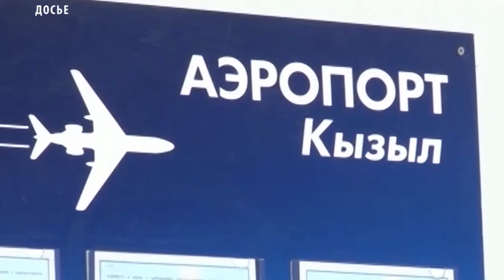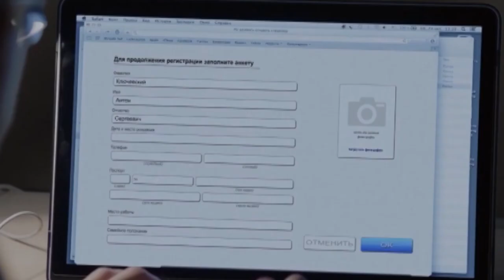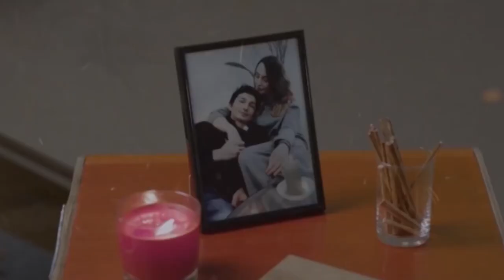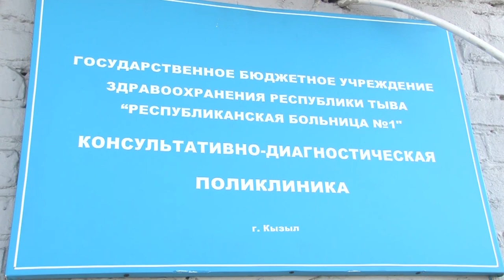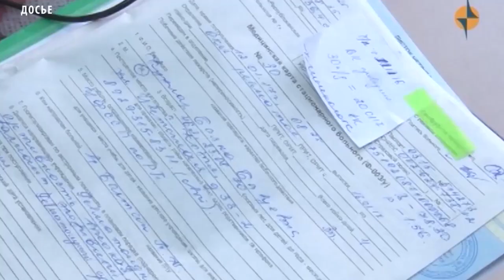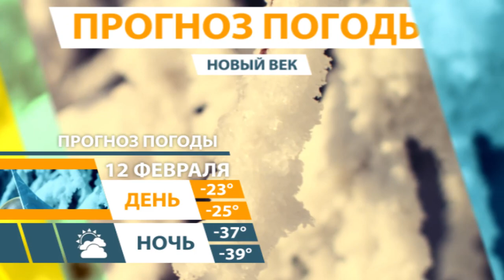Новости Тувы 11 02 19